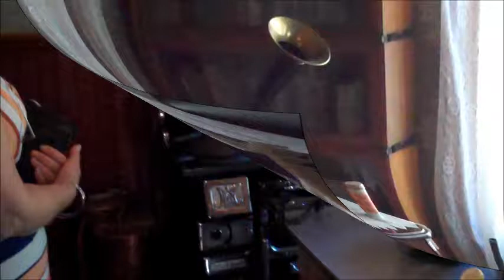gDPenny♫♥gPKiev♫@ the £Rosson House£ #4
Ok last one of my Rosson House series. Below I included a little information on the Fired Brick that was used for the construction of the Rosson House. Also some about others houses built at the time. I guess Fired Brick is quit the Status symbol then & now. Most houses out here use to be made of Adobe Brick now they spray some cheap stuff called Stucco. Granddad says with a Good Rain both are Gone but not Fired Brick. ♥♥Love You♥♥ :-0♥ gDPenny

The Rosson House is an early example, though not the first, of a house in Phoenix constructed of fired brick and wood instead of adobe bricks. Brick was Petit's preferred building material. At least one local brick-making factory had previously been established, and some fine examples of early brick houses that predate the Rosson House include the mansion built in 1887 for John T. Dennis at 242 E. Monroe and its neighbor at 230 E. Monroe built for M. Jacobs. The John T. Dennis mansion was demolished in the 1950s. Additionally, there was the large house built for Columbus Gray in 1890, and the J.Y.T. Smith House at 5th St. and Adams reportedly dates from 1892. Almost all of the early hotels of Phoenix were made out of locally produced red bricks as well.

A number of smaller homes were built outside the city limits in the 1880s by J.J. Welty, and made out of poured concrete blocks made to look like hewn-stone. There is also the mansion built by John T. Dennis' neighbor Clark Churchill which later became the first home of Phoenix Union High School.
All Info From Wikipedia, the free encyclopedia